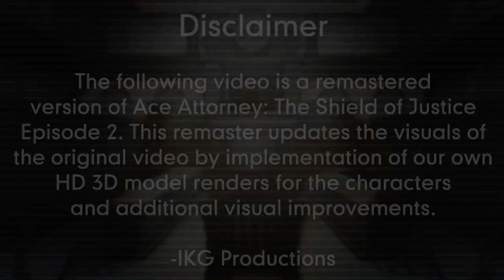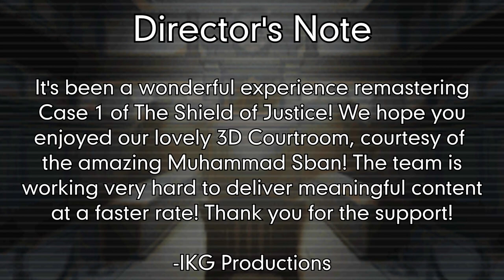The Shield of Justice - Episode 2 (Turnabout Revival, Part 2)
After a quick investigation of the murder of Maya’s friend, Phoenix and Apollo step into the courthouse for a trial. The opponent is Miles Edgeworth, who mysteriously asserts that Maya is guilty of the crime and that Jacques Portsman, a known criminal, is not involved in the crime. Watch as Phoenix swiftly defends Maya once again, now with remastered visuals!

The Shield of Justice - Episode 2 - 0:00
Last Time On Ace Attorney: The Shield of Justice... - 0:05
Scene 1: Defendant Lobby No. 6 - 0:59
Scene 2: Courtroom No. 5 - 2:52
Scene 3: Defendant Lobby No. 6 - 14:39
Scene 4: ??? - 15:25
Ace Attorney: The Shield of Justice Credits - 16:32

---Team Turnabout Credits---
✰ - Department Head

Starring:
Phoenix Wright - Mornal✰
Miles Edgeworth - ActorsAllusion
Apollo Justice - ItsJustOtto
Dick Gumshoe - AceTrilby
Maya Fey - Skinimini
The Judge - FiddyShadeJ
Jacques Portsman - Augment

Executive Producer,
Lead Writer, & Story Director:
IKG Productions

✔ - Contribution

Video Editors
Nicco1221✰✔
IKG Productions✔
ThePaperMask✔
Dark Detective
Gab. Just Gab.✔
Stryquill
PhayZr

Artists
Jay Faraday✰✔
EmmyinHoogland
Muhammad Sban✔
ThePaperMask✔
Nicco1221✔
guiguiba
Daryll✔
Miles

Animation Designers:
✰CaptainSwag101
Muhammad Sban
Jay Faraday
Nicco1221
Daryll

PR / HR Advisors
Zerogaming Blue✰✔
The SQG Review Show✔
The_14thDoctor
J’s Reviews✔
Kylface
Mornal✔

Quality Assurance:
IKG Productions
ThePaperMask
Jay Faraday
Nicco1221